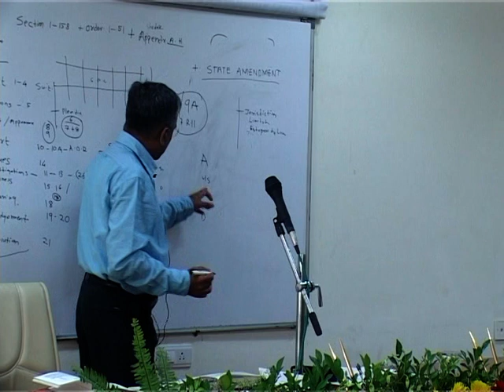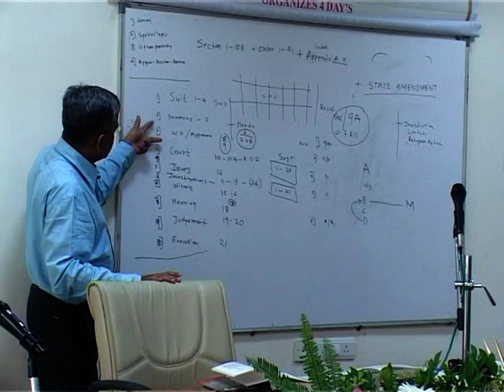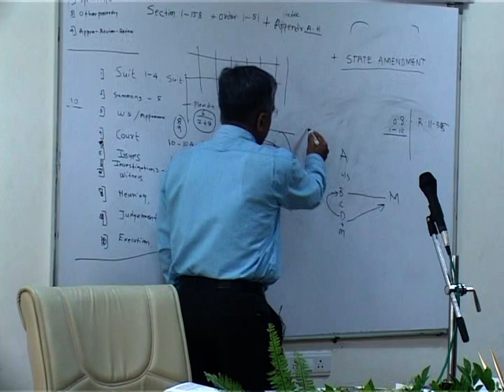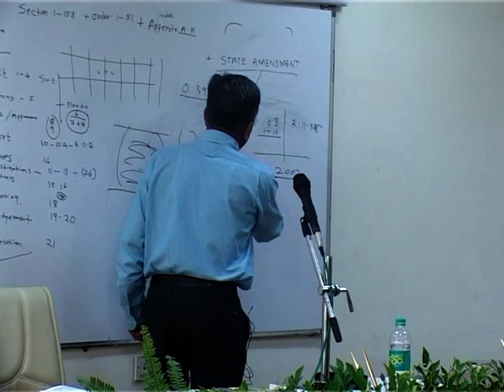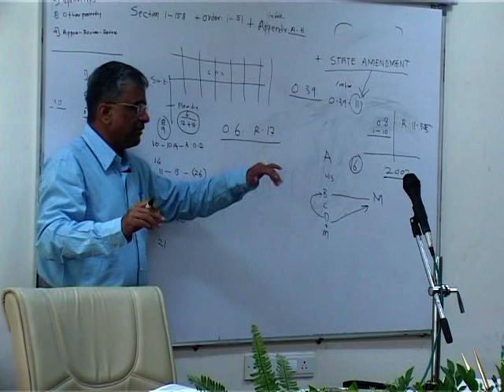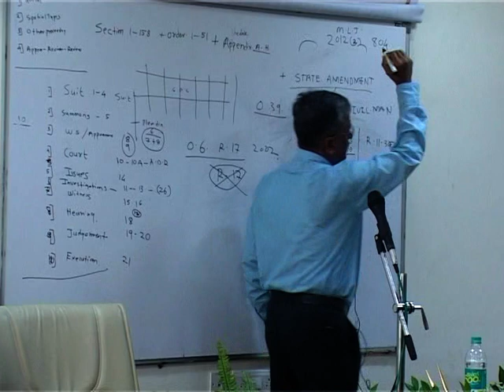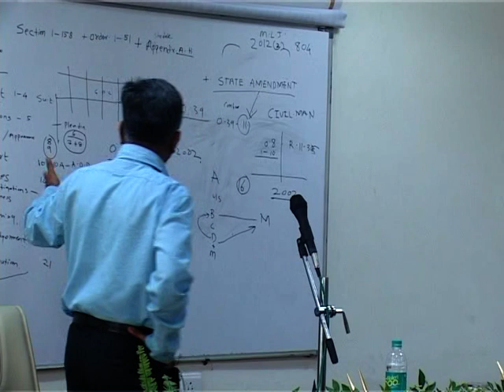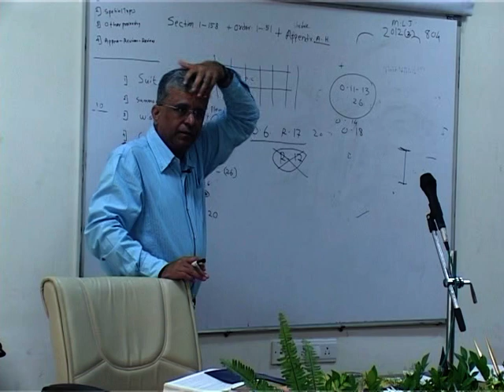CPC By Jayant Jaibhave(Lecture 04)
Use Of CPC For Conducting Civil Trial